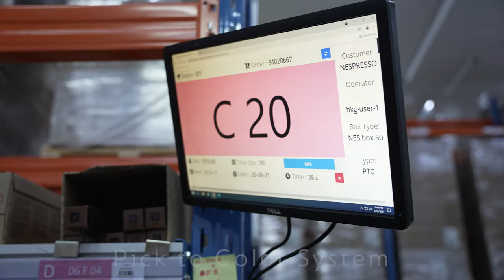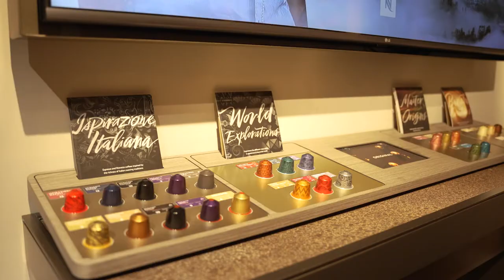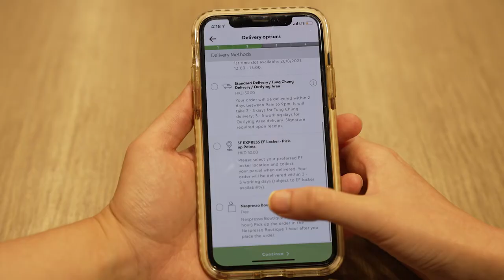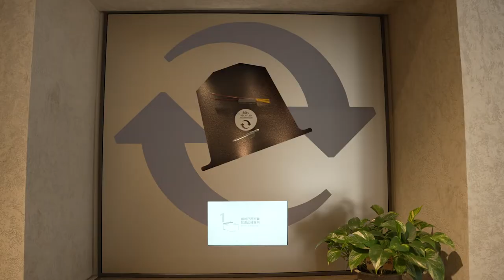Nespresso Virtual tour Hong Kong